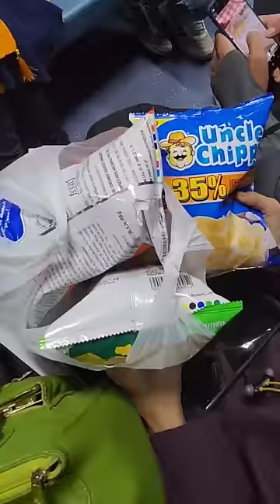What I Eat In TRAIN 🚞🤤